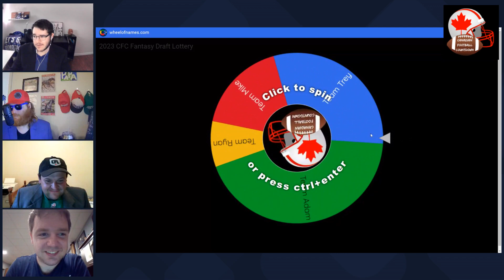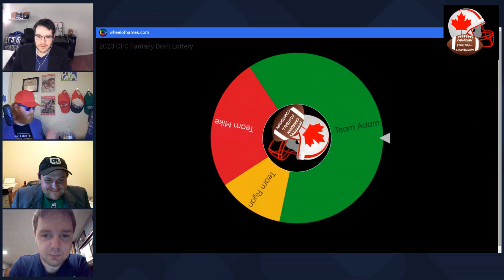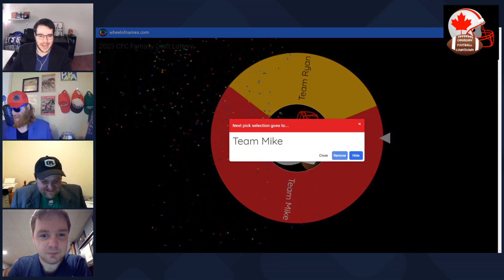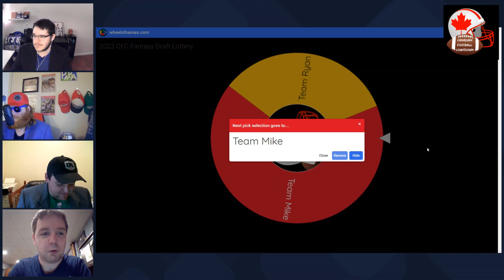2023 CFC Fantasy Draft Lottery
The 2023 CFC Fantasy Draft takes place Wednesday, May 31st at 10:30PM ET, but first it's the draft lottery! Who will get the first overall pick? Will anyone choose to take a later pick over an earlier one? Only one way to find out. spin the wheel!

Want bonus fantasy coverage? We have plenty of additional content on the way, including preseason fantasy draft rankings, weekly fantasy previews, and opportunities to play in head-to-head fantasy leagues with other members of the community.

We are a proud member of the Canadian Football Podcast Network.